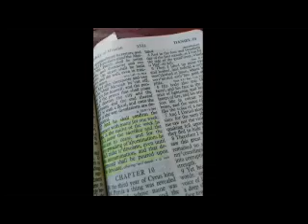Inquisition Update, Codeword Barbelon 01